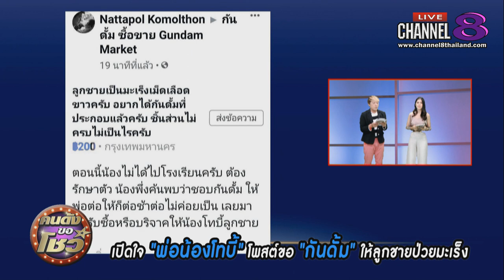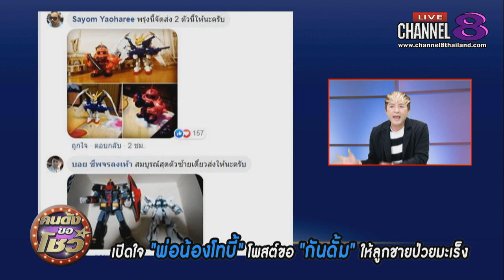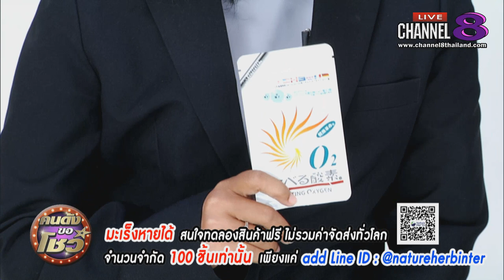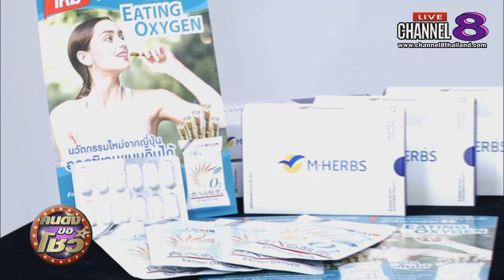Channel8Thailand : คนดังขอโชว์ 10-06-62 : กันดั้มถึง"น้องโทบี้" / M HERBS สมุนไพรต้านมะเร็ง